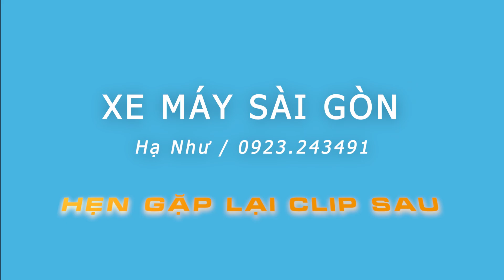SIRIUS - XE QUỐC DÂN SIÊU TIẾT KIỆM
💥 Hạ Như cập nhật cho cả nhà các mẫu xe số tiết kiệm xăng & có mức trả trước cực bèo của nhà Yamaha nhé! Mẫu xe đó còn được mệnh danh là dòng xe Quốc Dân bởi sự thông dụng & được NTD ưa chuộng săn lùng, đó chính là dòng xe SIRIUS. Chỉ từ 3 triệu là cả nhà rinh ngay em về nha.
💥 Ngoài dòng xe ở trên, bên cửa hàng Kim Lan còn rất nhiều mẫu xe ga, xe số và xe côn tay thể thao của Honda, Yamaha, Suzuki ...  với đa dạng các sắc màu cực hot nhất để phục vụ khách iu được chu đáo nhất nha.
💥 Rất nhiều ưu đãi khuyến mãi cũng như các phần quà tặng cực chất cùng đang chờ đón mọi người rinh về cùng xế yêu.
🔰 Địa chỉ: 961 Nguyễn Ảnh Thủ, Phường Tân Chánh Hiệp, Quận 12.